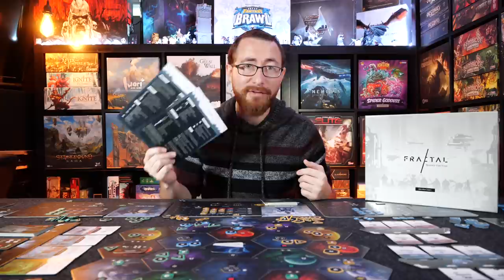Fractal: Beyond The Void - First Impressions Of An Accessible 4X Space Opera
Fractal: Beyond the Void is redefining the 4X genre with an expansive and dynamic strategy game in an ever-changing, story-driven legacy setting. Millenia after the collapse of the Federation, the greatest empire to ever rule the galaxy, a few species are taking up to the stars again to escape their dying worlds. They all have the same goal: to rebuild their civilizations and reclaim their former glory. But there can only be one ruler. Fractal is a living, breathing world, with a story-driven legacy campaign: the Aftermath. As you play, you’ll discover a deep and rich lore spanning millennia, and featuring cosmic Gods, fallen empires and warring civilizations.

TimeStamps:
0:00:00 - Introduction
0:01:10 - Game Overview
0:06:00 - My Experience With 4X As A Genre
0:06:48 - My Concerns
0:11:15 - General Notes
0:14:40 - What I Liked
0:18:58 - Final Thoughts

Scoring System - All ratings reflect my personal rating, due to mechanics, genres and/or critiques
5 - My favorite games. My critiques DO NOT meaningfully detract from the experience
4 - A great game. My critiques DO meaningfully detract from the experience
3 - A good game. Always willing to play, often happy to play
2 - A game that isn't for me. I would prefer not to play it again.
1 - An arguably bad game. Wouldn't recommend it for anyone.